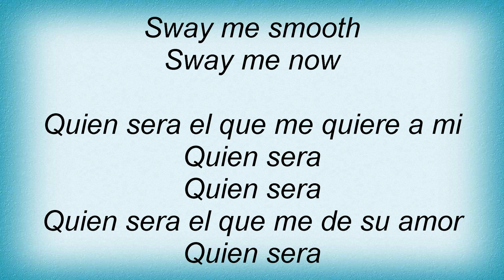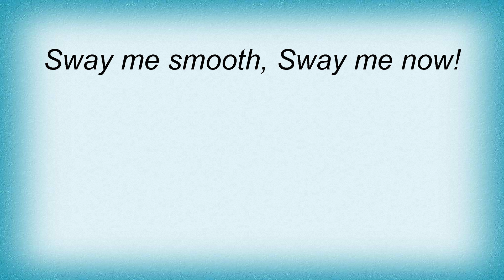Rosemary Clooney - Sway Lyrics